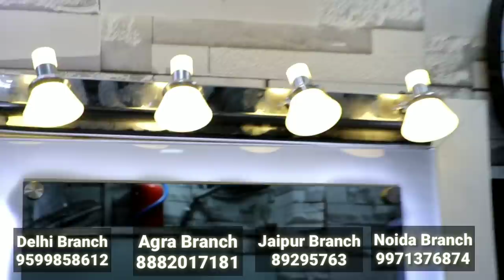Men's Hair Wig | Hair Patches In India | Non Surgical Hair Fixing | No Pain No Side Effects | wigs